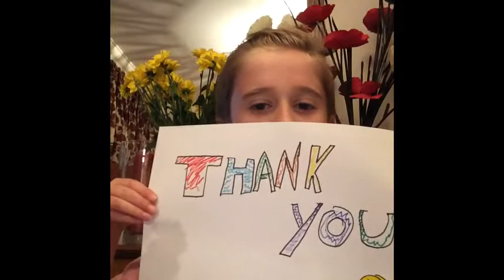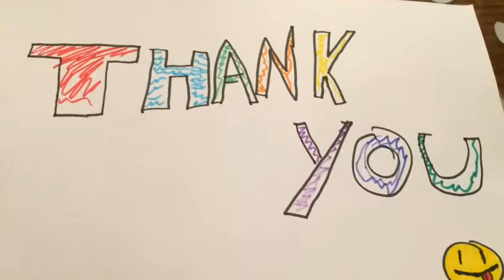My first pice of fan art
Finally fan art.